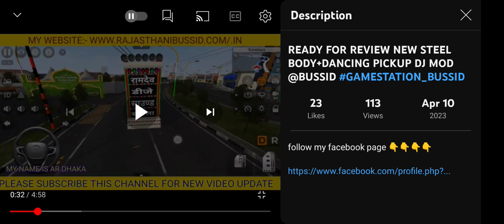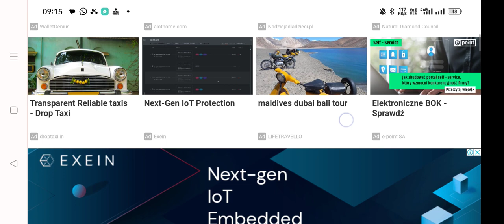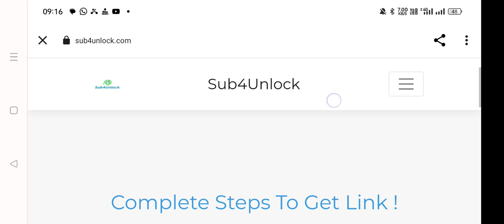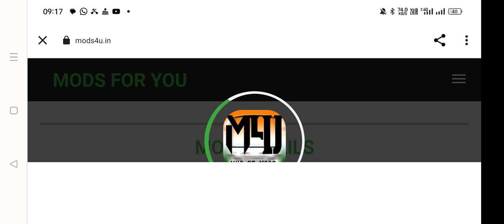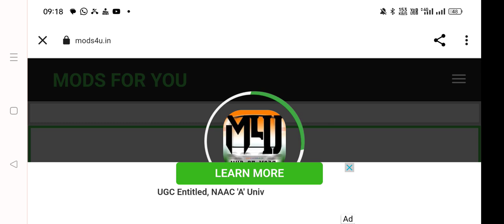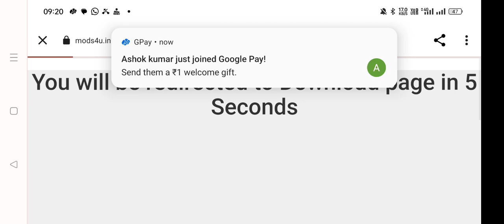how to mod add in bus simulator Indonesia | how to aad new mod in bussid | नया मोड़ कैसे डाउनलोड करे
new dj mod download link